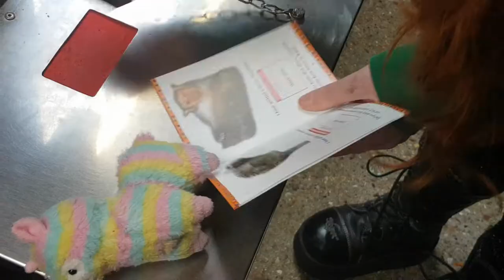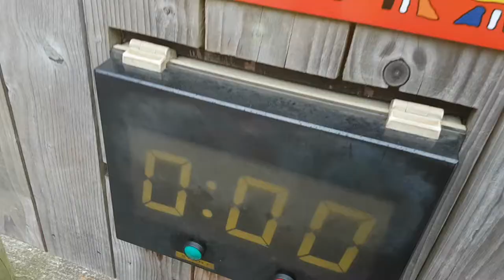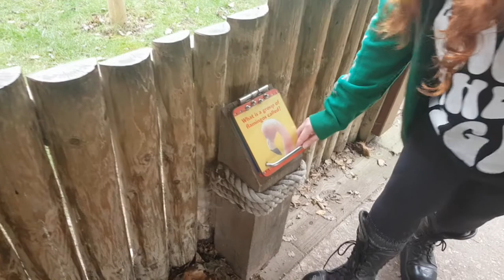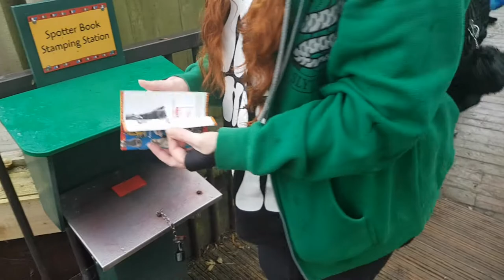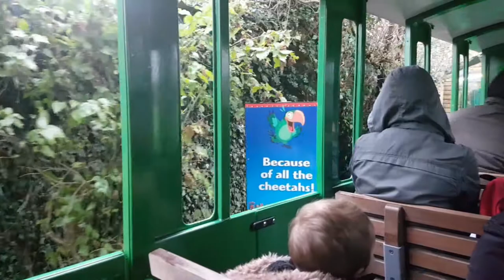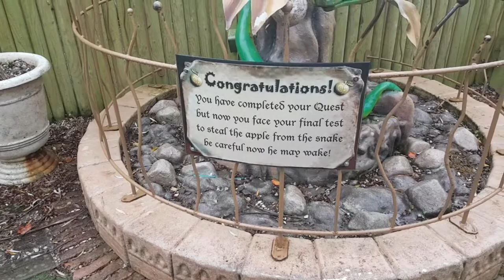Sock Vlog! Drusilla's Zoo Park Adventure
Hi guys!

Trying something different today, I recently went on an adventure to Drusilla's Zoo Park, an awesome zoological park and attraction in Brighton, UK.  They have some adorable animals and they are also the proud owners of Hello Kitty world so of course we had to check it out!

This is just a short vlog to show what we got up to on our day  - thank you to my lovely friend Chloe for allowing me to film it all and putting up with me shoving my camera in her face all day!!

 It was a fab place to visit despite the rain - if you want more info on Drusilla's their website is below:

Let me know what you thought of the video!